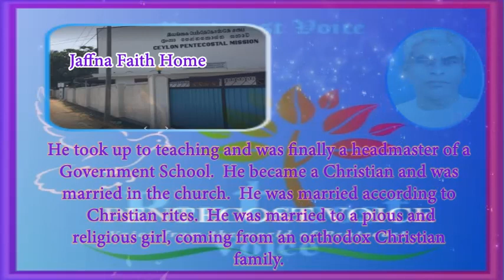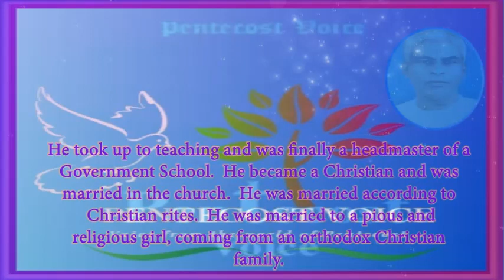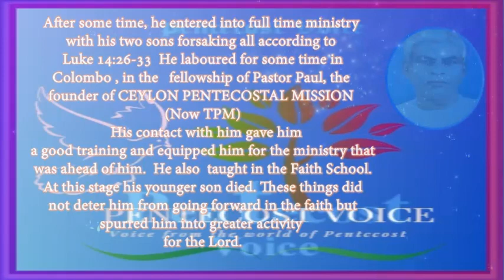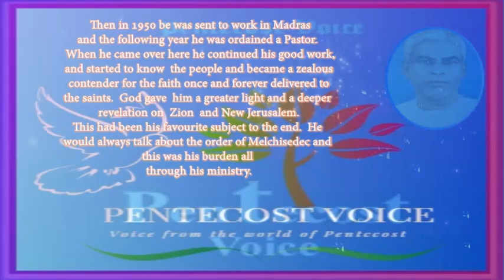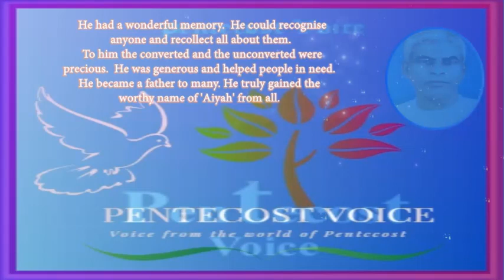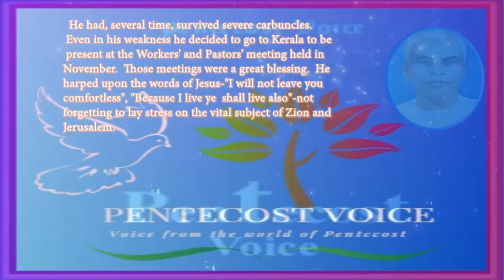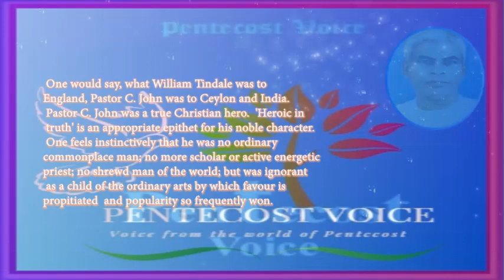Testimony of Saints- Pastor C.JOHN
We welcome all our viewers to the episode-II of The Testimony of Saints. In this episode we deliver the testimony of  our Late Associate chief pastor C. JOHN.
He was the Associate Chief Pastor during the period from  (1973  to 1977)

The views and opinions mentioned in the channel are purely owners of this chanel. The owners of this channel would like to disclose the following existing relationships. These are organization or individuals that may have a significant impact on the content of this channel. We discuss about the people we are related .The most significant such group are the Pentecostal denomination .

Thanks very much for visiting . May God bless you